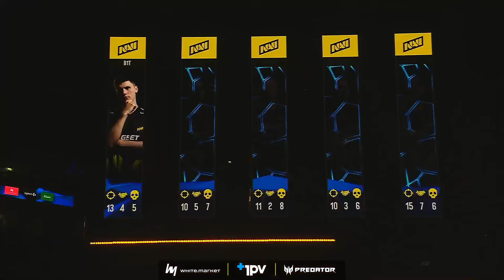NAVI vs MOUZ - Inferno - Demi-finale - IEM Cologne 2024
Match diffusé en live le 17/08/24 sur Twitch.tv/1pvcs.
Chaque clic, chaque download, chaque commande peut aider 1pv. Merci 💙

🔥 ​Jouez comme les pro avec la gamme de pc portable gaming officiel des IEMs, le Predator Helios Neo, disponible chez Boulanger.

​🖥️ Le navigateur OperaGX est parfait pour les gamers (IA, entièrement customisable, VPN inclus, etc) et chaque téléchargement + installation soutient 1pv !!